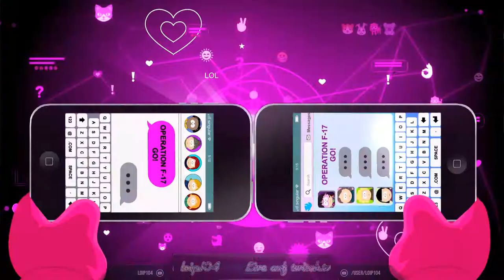[DE] South Park 2 - DrZ [42] Jared der Kinder Schreck mit AIDS